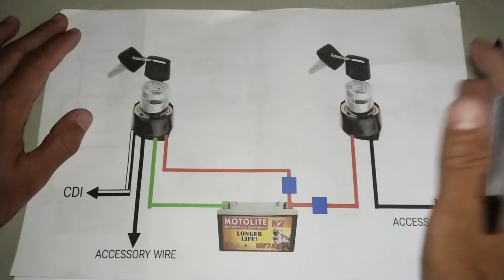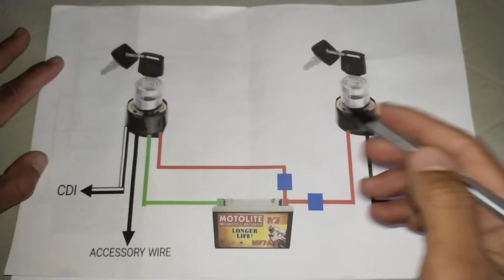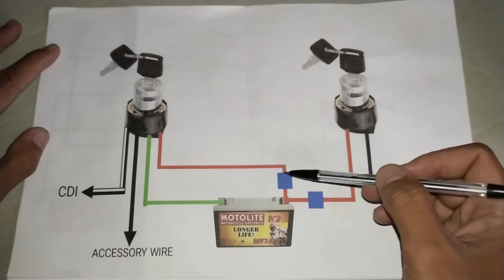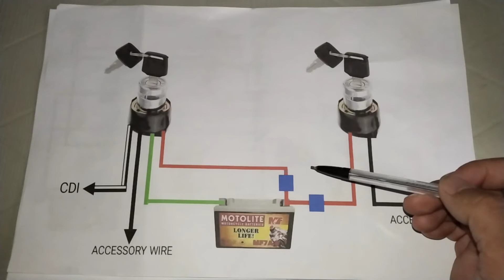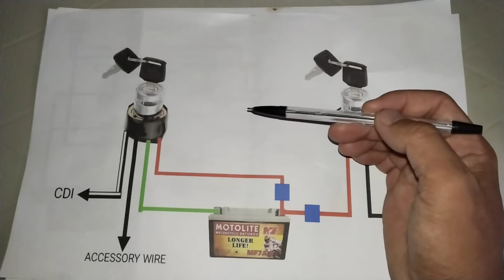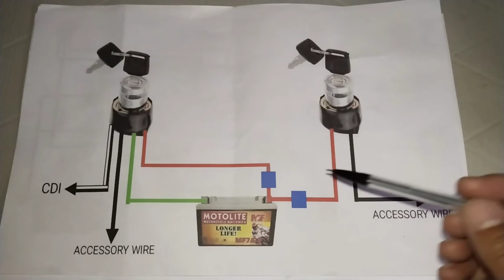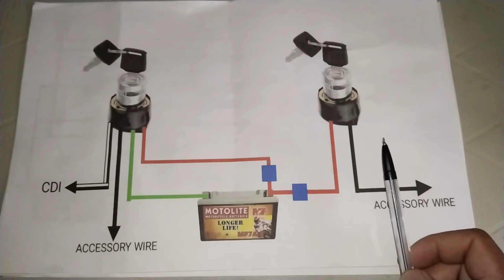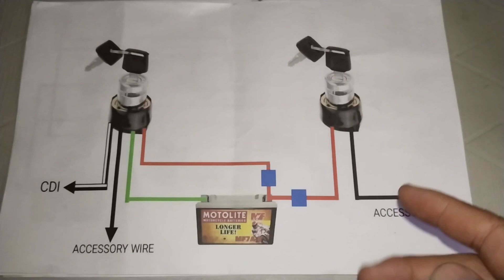KAIBAHAN NG SUSIAN NA 4 WIRES AT 2 WIRES ( WIRING DIAGRAM )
Ignition switch
4 Wires Ignition switch
2 Wires Ignition switch

Hello guys welcome back again nanaman sa ating YOUTUBE channel at sa panibagong video tutorial nanaman.

Sa videong ito ipapaliwanag ko sa inyo kung ano nga ba ang kaibahan ng 4 Wires na SUSIAN at 2 Wires na SUSIAN.